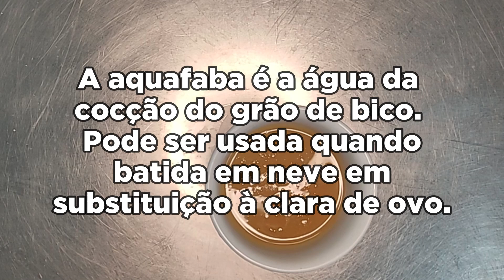Saber à Mesa: Mousse de Chocolate com Aquafaba | Episódio 18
Que tal fazer uma receita nutritiva e muito saborosa?
O Saber à Mesa traz receitas especiais, preparadas com ingredientes de baixo custo pensados para uma Alimentação Saudável.

O vídeo foi gravado na Cozinha Escola Comunitária.

Departamento de Segurança Alimentar.
Secretaria de Educação, Ciência e Tecnologia - Prefeitura de Hortolândia.